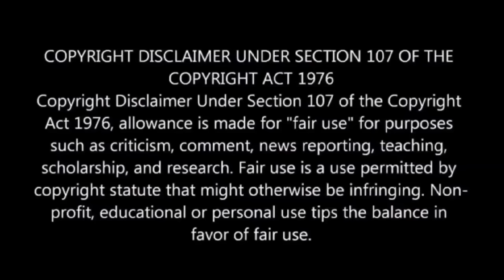King Marry Her and then Forgot Totally | Movie Explained in Hindi & Urdu